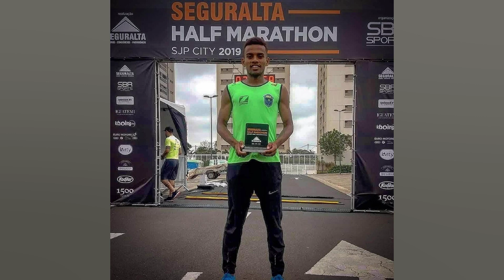DANIEL NASCIMENTO FAZ HISTÓRIA AO BATER RECORDE NA MARATONA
Sabe aquele brasileiro que. por alguns quilômetros. na maratona olímpica de Tóquio. no ano passado. correu ao lado do queniano Eliud Kipchoge. o melhor maratonista de todos os tempos. recordista mundial e bicampeão olímpico? Pois bem. Daniel Nascimento fez história na noite deste sábado (horário de Brasília). na Maratona de Seul. Ao marcar 2h04m51s na prova coreana. o paulista de 23 anos. que subiu ao pódio em terceiro lugar. superou um recorde sul americano e brasileiro que já durava quase 24 anos. obtido por Ronaldo da Costa (2h06m05s) na Maratona de Berlim. em 1998. Além dos novos recordes. o tempo de Daniel Nascimento. conhecido como Danielzinho. é o terceiro melhor de um maratonista não nascido na África a correr abaixo de 2h05m. Maratona de Seul foi a quarta da carreira de Daniel Nascimento Superar a marca de um ídolo do atletismo brasileiro foi uma façanha e tanto para um atleta que tinha dois meses de idade quando Ronaldo venceu na capital alemã. A prova de Seul foi a quarta da carreira de Danielzinho. Danielzinho agradeceu a torcida por sua conquista: “Obrigado a todas as pessoas que contribuíram para meu sucesso e para meu crescimento como pessoa. Sou o resultado da confiança e da força de cada um de vocês. Ser lembrado é acima de tudo um agradecimento que deve ser retribuído com um obrigado muito especial. feito de dentro para fora. do coração para o mundo”. Para Jorge Luiz da Silva. treinador de Danielzinho desde o início do 2022. a marca obtida pelo brasileiro mostra a evolução do atleta. “Foi uma atuação de gala. de um maratonista experiente”. comentou o treinador Jorge Luiz da Silva. o Jorginho. que assumiu a preparação de Danielzinho no início deste ano. “Nosso foco é a evolução de sua marca pessoal até os Jogos de Paris 2024.” Jorginho. que está no Rio de Janeiro. conversou com Daniel logo depois da prova. “Ele estava comemorando muito o resultado e os recordes. Estava extremamente feliz. Por questões sanitárias. ainda em função da pandemia. ele já retornou para o Quênia. onde mora e treina”. disse Jorginho. “Agora é comemorar essa marca histórica para o Brasil. descansar um pouco e fazer novo planejamento.” Estreia de Daniel Nascimento foi na Maratona de Lima. em 2021 Nascido a 28 de julho de 1998. na cidade de Paraguaçu Paulista (SP). o atleta da Noroeste Runners (RS). equipe baseada em Ijuí. Daniel estreou em maratonas em maio de 2021. quando venceu a prova de Lima. Peru. assegurando qualificação para os Jogos Olímpicos de Tóquio. com o tempo de 2h09m04s. Em Seul. Daniel enfrentou 12 atletas com tempos mais rápidos do que ele _ o seu recorde pessoal era de 2h06m11s. na Maratona de Valência. na Espanha. em dezembro de 2021. Medalha de prata na maratona do Campeonato Mundial de Atletismo em Doha. em 2019. o etíope Mosinet Geremew cruzou a linha de chegada na capital coreana com 2h04m43s. novo recorde da prova. Em segundo lugar ficou o também etíope Herpasa Negasa. com 2h04m49s). O brasileiro cruzou a linha de chegada à frente do pelotão queniano que tinha Mark Korir. que terminou em quarto. com 2h06m:55s. Moises Kibet. quinto. com 2h06m55s). Philemon Rono. sexto. com 2h07m03s. e Felix Kepchirchir. em sétimo. com 2h07m18s. Sétimo melhor tempo na temporada A largada da Maratona estava com 6º Celsius e 85% de umidade relativa do ar. Com o número de peito “10”. Danielzinho passou a marca dos 10km com 29m20s; os 15 km com 43m58s; os 20km com 58m44s e os 30km com 1h27m54s. A partir do Km 35. o pelotão se desfez com os dois etíopes tomando a liderança. seguido pelo brasileiro em terceiro lugar. No Km 37. o brasileiro reagiu e encostou nos dois líderes. correndo em bloco até o final. chegando a oito segundos do campeão. O tempo obtido por Danielzinho em Seul o coloca na sétima colocação das melhores marcas da temporada. No topo do ranking está Kipchoge. com o tempo de 2h02m40s. na conquista do...